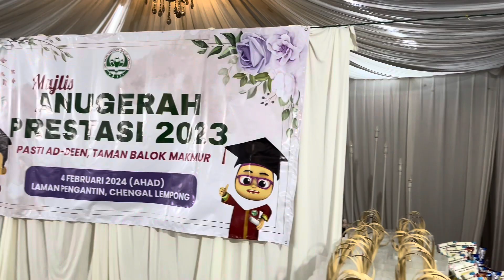Majlis Anugerah Prestasi 2023, Pasti Ad-Deen TBM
Sedikit sedutan pada Majlis Anugerah Prestasi 2023 Pasti Ad-Deen TBM Kuantan Pahang yg diadakan pada hari Ahad, 4 Februari 2024 bertempat di Laman Pengantin Kampung Chengal Lempung.